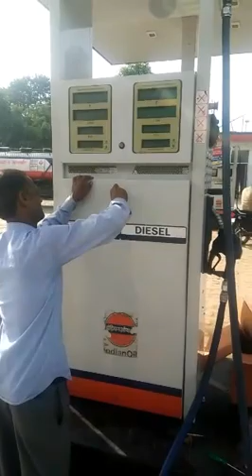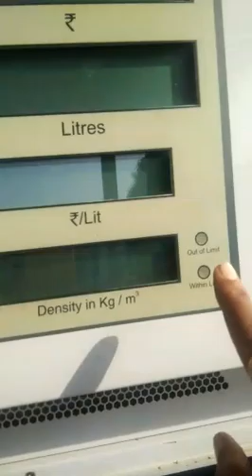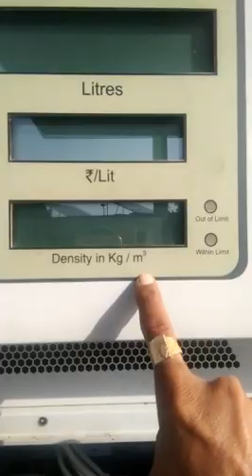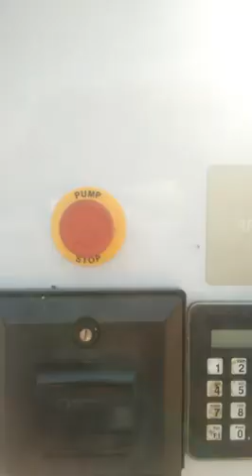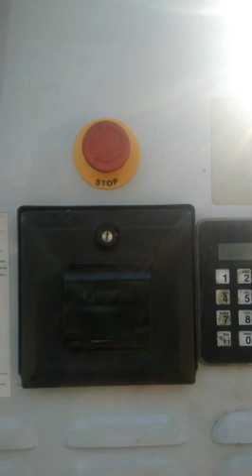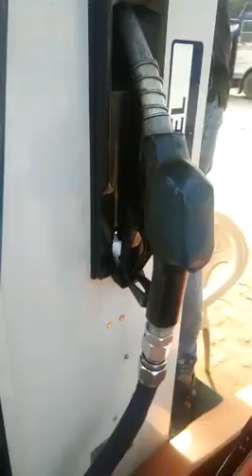PETROL PUMP MACHINE PART DETAIL